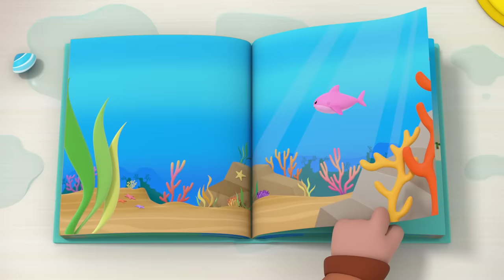Ice Cream Song + More | Mother Goose Club Cartoons